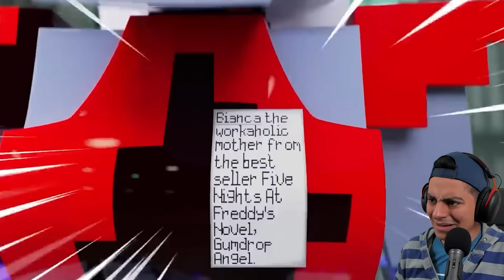Gregory, you are not ALONE !! - BEST FNAF security breach Animations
Reacting to the Best Animations in Fnaf Security Breach